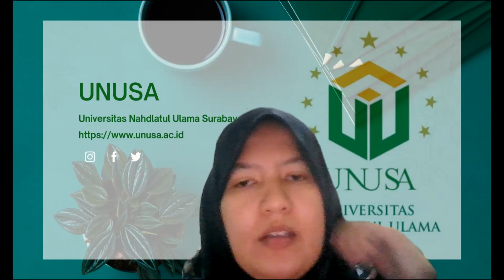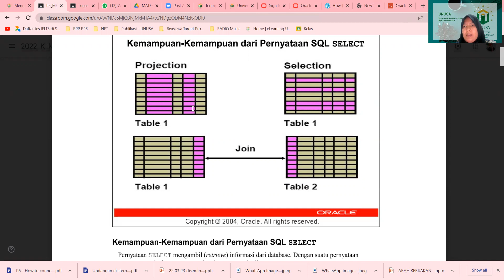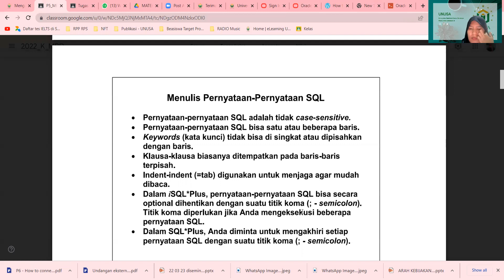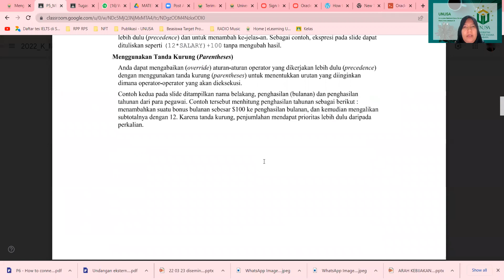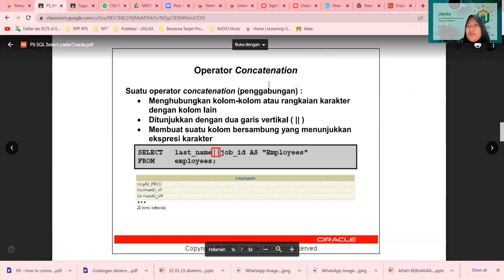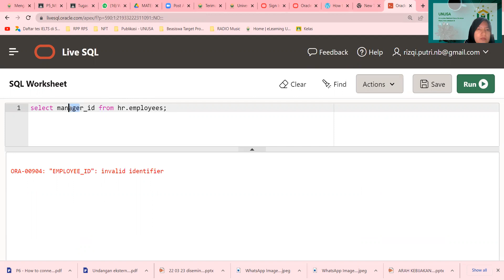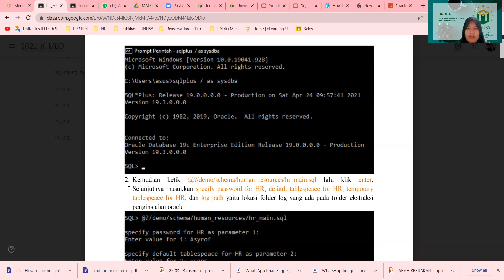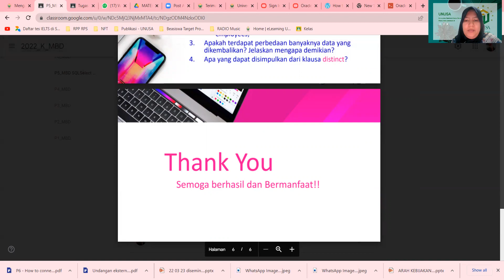Sql Query Select